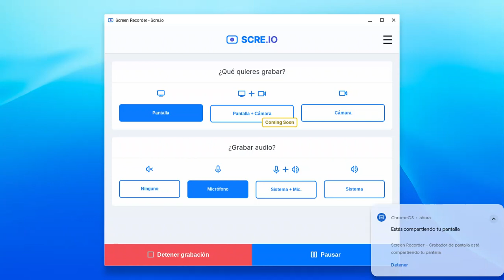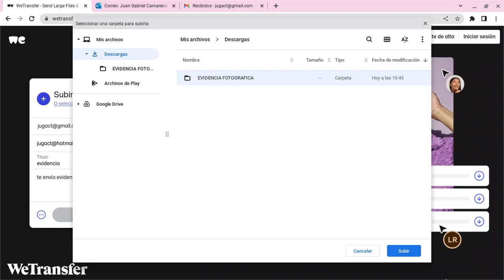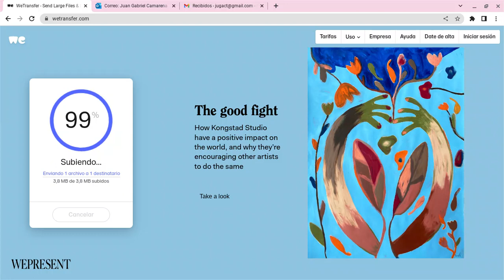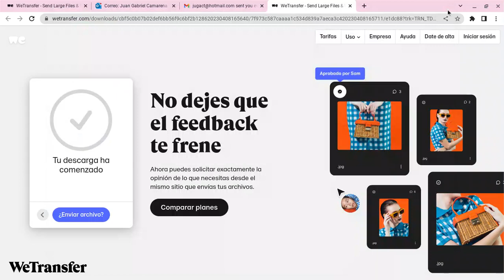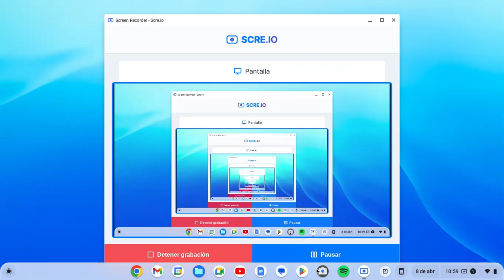wetransfer enviar archivos pesados de hasta 2gb totalmente gratis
Que tal amigos, el día de hoy les enseño como mandar archivos pesados de hasta 2gb totalmente gratuito a través de wetransfer